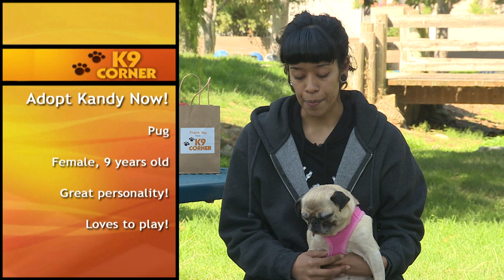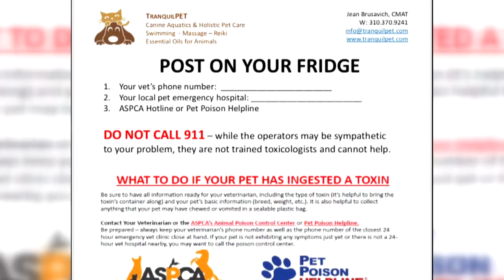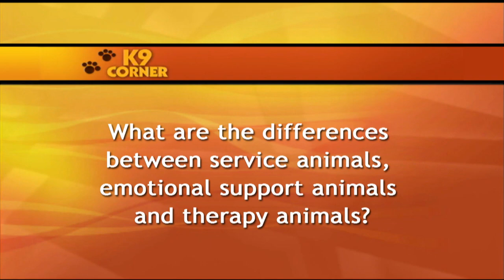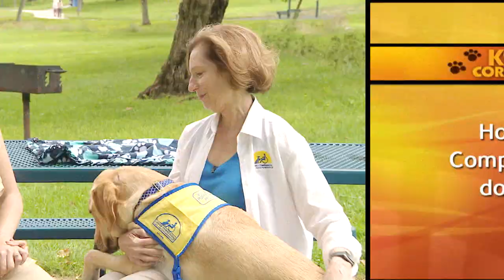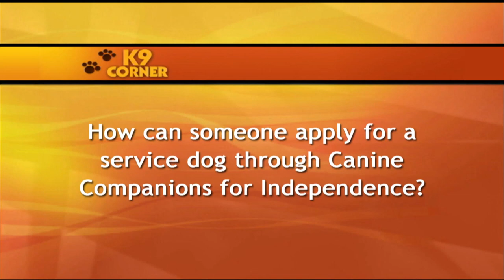The Best Thanksgiving Tips for Your Dogs | K9 Corner 10.19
“K9 Corner” CitiCABLE’s monthly program hosted by Riannon Trutanich brings you up close and personal with all things dog and pet related, bargains for pet owners along with tips on safety, care, nutrition and health.

FEATURES
• This month on K9 Corner is all about canines who care!  We will be learning about Canine Companions for Independence, a national organization that raises and trains service dogs for adults, children and veterans with disabilities.  We will learn about the organization and meet one of the dogs training to become a service dog.
•  Thanksgiving is right around the corner!  Thanksgiving is a great opportunity to give thanks for your pup! It is also important to keep your pet safe during the holiday.  Jean Brusavich from TranquilPET will be sharing some Thanksgiving pet safety tips including which foods to keep your pet away from.

DOG ADOPTIONS
• Adopt “LEXXIE” – 12 year old female, Pug
• Adopt “ERTZ” – 8 year old male, Pug
• Adopt “KANDY” – 9 year old female, Pug
     (Special Thanks to Pug Nation Rescue of Los Angeles PugNationLA.org)

QUESTIONS & ANSWERS FEATURED FROM VIEWERS…..

• “What are the differences between service animals, emotional support animals and therapy animals?”
• “What tasks do the Canine Companions for Independence dogs do for their humans?”
• “Where do the Canine Companions for Independence dogs retire?”
• “How much do the Canine Companions for Independence dogs cost the recipients?”
•  “How can someone apply for a service dog through Canine Companions for Independence?”
• “Does Canine Companions for Independence have events?”
(Special Thanks to Melayne Yocum from Canine Companions for Independence)

K9 Corner airs daily on CitiCABLE 3
12 PM & 8 PM